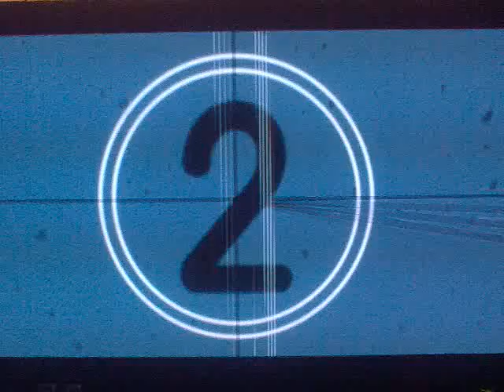WWE Smackdown VS Raw 2009 CAWS !- Highlight Reel-MsChif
MsChif
Song is Decode by Paramore